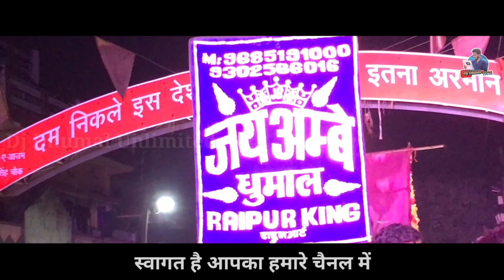Raipur King का Bollywood Mix Performance देखो - Jai Ambe Dhumal Raipur - See Full Video - Best Sound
• आज आप देख रहे है - जय अम्बे धुमाल रायपुर
• Category - Music
• Song - mix bollywood
• प्रोग्राम - ganpati visarjan raipur